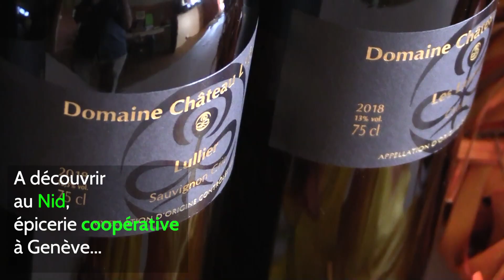Domaine Château L'EvêqueST